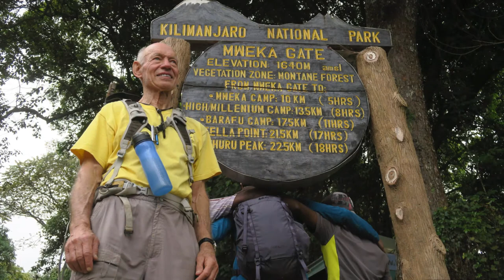Africa with Werner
Leadership adventure in Africa with Werner Berger